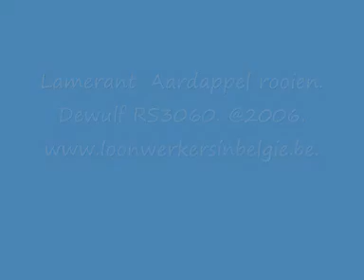Lamerant: Aardappel rooien.